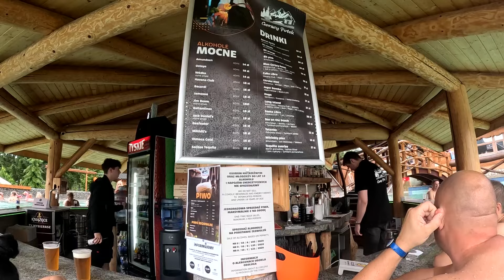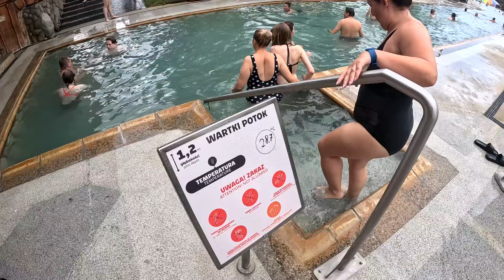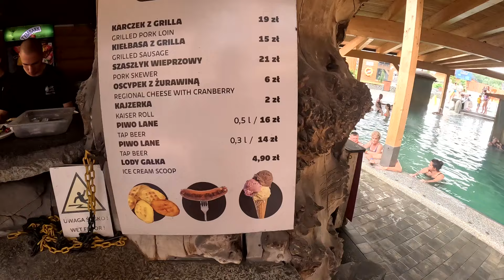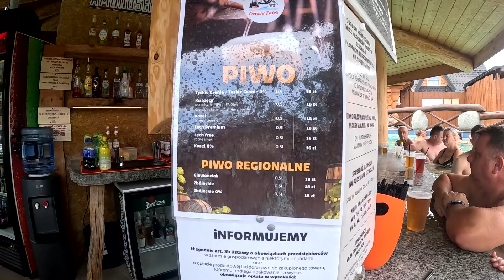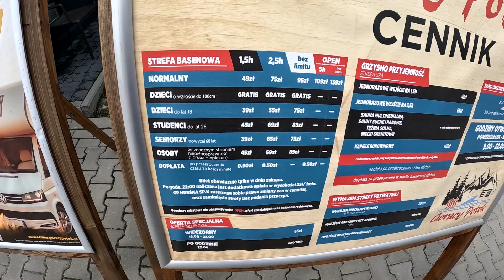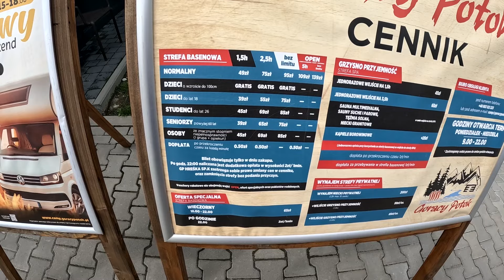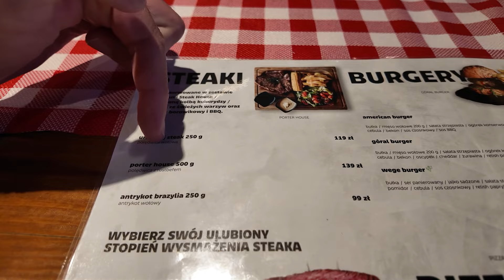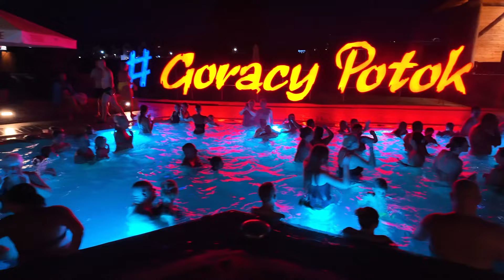Czy To Najlepszy Camping W Górach❓Gorący Potok Camping i Termy❗️✅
Cześć Camperowicze! W najnowszym filmie pt. „Czy To Najlepszy Camping W Górach❓Gorący Potok Camping i Termy❗️✅” na kanale @campergopl zabieramy Was w podróż po polskich górach. Opuszczamy camping w Zakopanem pod Krokwią, a potem jedziemy na niesamowity camping i termy Gorący Potok. To miejsce to prawdziwy raj dla miłośników luksusu – czysto, komfortowo, a do tego bezpośredni dostęp do term! Pokazujemy Wam nie tylko camping, ale również wspaniałe termy oraz restaurację na miejscu. Zapraszamy do oglądania i zanurzenia się w tym górskim relaksie!

No i prosimy zostawcie komentarz 👍

⭐️ Zapraszamy na profil na Instagramie;
       campergopl

⭐️ Zapraszamy na profil na Facebook:
       Camper Go

00:00 - W Tym Vlogu
01:04 - Dojeżdżamy na Camping & Termy Gorący Potok w Szaflarach
02:30 - Wjeżdżamy na Camping & Termy Gorący Potok w Szaflarach
03:46 - Wchodzimy na termy Gorący Potok
05:16 - Testujemy Różne Baseny na termach Gorący Potok
11:10 - Ceny w barze na termach Gorący Potok
11:51 - Pijemy piwo w barze w basenie na termach Gorący Potok
13:40 - Zapiekanki na termach
14:40 - Aerobik na Termach Gorący Potok
16:19 - Cennik Term Gorący Potok
16:58 - Termy I camping Gorący Potok z drona
18:16 - Jak wygląda Camping Gorący Potok
21:24 - Tour de Pologne w Szaflarach
22:10 - Dyskoteka na termach Gorący Potok
22:22 - Ceny w restauracji na termach Gorący Potok
23:51 - Dyskoteka na Termach Gorący Potok
24:46 - Wracamy do Kampera
25:18 - Wyjeżdżamy z campingu Gorący Potok
26:42 - Robimy serwis na campingu Gorący Potok
26:52 - Zakończenie